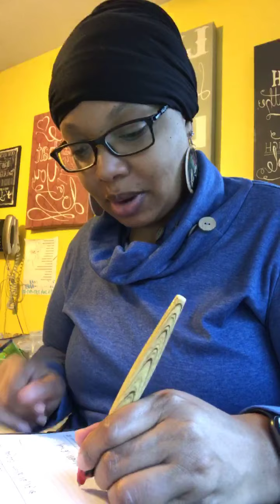Pleasant words are like 🗣🍯 and sweet to the soul September 29, 2020 Day 263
Pleasant words are like 🗣🍯 and sweet to the soul

September 29, 2020 Day 263 Year 2